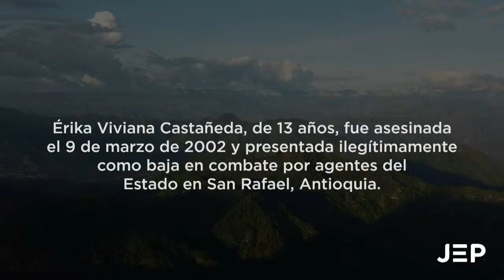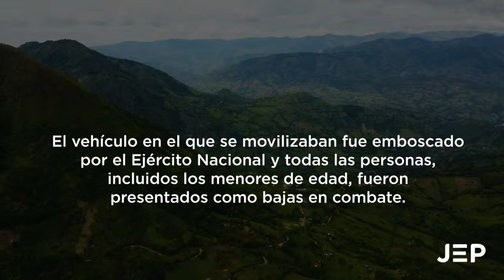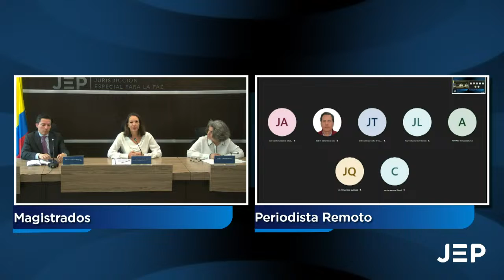Imputación al general (r) Mario Montoya y otros ocho militares por 'falsos positivos'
En rueda de prensa, la JEP imputó crímenes de guerra y lesa humanidad al general (r) Mario Montoya y ocho militares más por 130 ‘falsos positivos’ en el oriente antioqueño.

La presión por “muertes en combate” fue ejercida por el comandante de la Brigada, el general (r) Mario Montoya Uribe y por los comandantes de los distintos batallones, especialmente del Batallón de Infantería No. 4 ´Jorge Eduardo Sánchez´ (BAJES), sobre los miembros de las unidades tácticas a través de los programas radiales.

- La Sala de Reconocimiento de Verdad encontró que la obligación impuesta por el general (r) Mario Montoya Uribe, como comandante de la IV Brigada (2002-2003) a las unidades tácticas de reportarse en términos de “litros”, “chorros”, “ríos”, “barriles”, o “carrotancados” de sangre fue una orden recurrente.